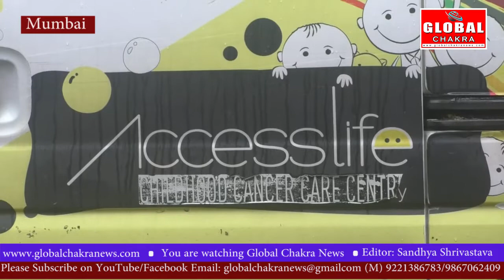लायंस क्लब ऑफ़ चेंबूर और लायंस क्लब ऑफ़ मानखुर्द ने बच्चों के NGO को गिफ्ट दिए कार्टून से सजे मास्क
लायंस क्लब ऑफ़ चेंबूर और लायंस क्लब ऑफ़ मानखुर्द ने विभिन्न संस्थाओं के बच्चों को दिए उनके पसंदीदा कार्टून से सजे मास्क गिफ्ट

लायंस क्लब ऑफ़ चेंबूर और लायंस क्लब ऑफ़ मानखुर्द ने बच्चों के  पसंदीदा कार्टून से सजे मास्क चेंबूर  घाटला के एक्सेस लाइफ संस्था और बाल आनंद संस्था के बच्चों को भेंट स्वरुप दिए.  लायन मोनिका सोंथालिया ने बच्चों के लिए यह ख़ास कार्टून वाले खूबसूरत मास्क तैयार किये और इन्हे इन संस्थाओं के बच्चों को गिफ्ट के रूप में दिया गया. लायन मोनिका संथालिया और उनके हस्बैंड ने मिल कर पंद्रह हज़ार रुपये मूल्य के ऐसे कार्टून वाले पांच सौ मास्क बनाये हैं जो विभिन्न संस्थाओं के बच्चों को गिफ्ट दिए जा रहे हैं.